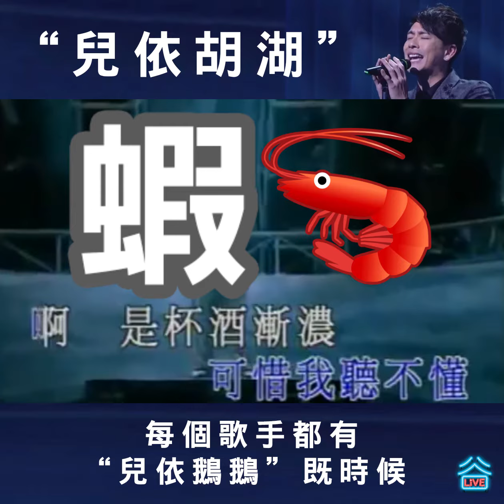“兒依鵝鵝” 廣東歌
唔講你未必覺，講咗就好覺！
唔同年代嘅歌手唱歌嗰陣都好鍾意”兒依胡湖” 或者“兒依鵝鵝”!!
唔信你自己睇啦!! 谷主仲將𠴱啲"兒依胡湖"變返做廣東話歌詞，你試吓挑戰吓，跟住一齊唱, 忍到笑有獎品!!!